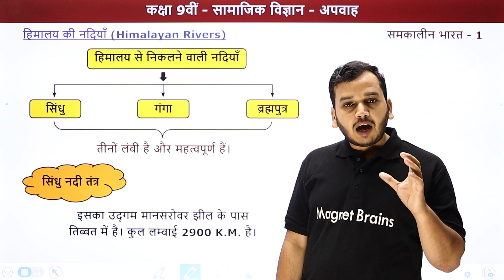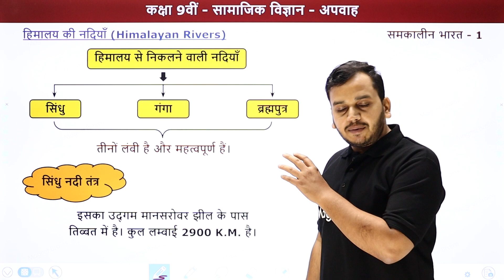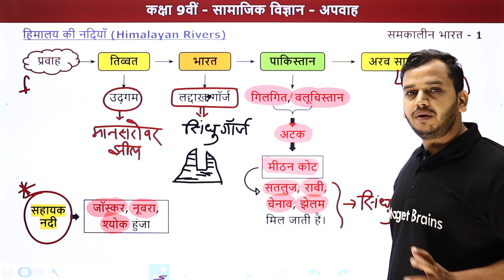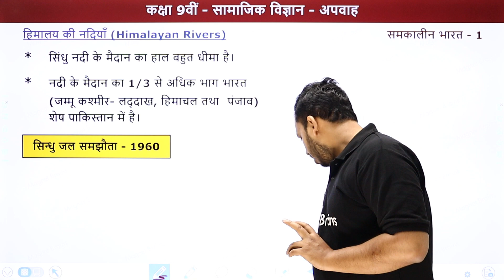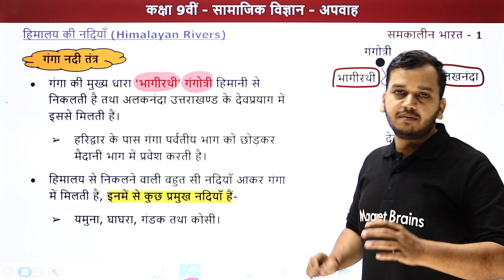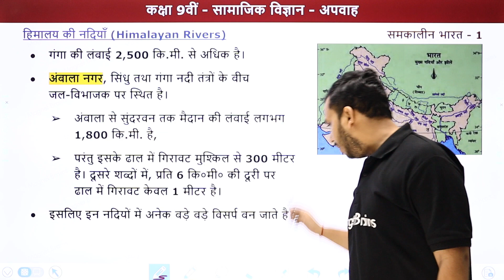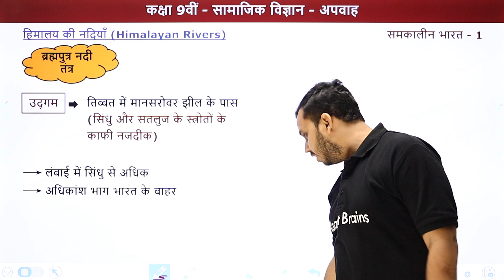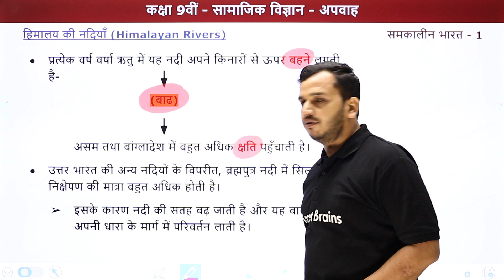Himalaya Ki Nadiya - Apwah | Class 9 Geography Chapter 3 | State Boards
✔️ Class: 9th
✔️ Subject: Geography/भूगोल (समकालीन भारत - 1)
✔️ Chapter: Drainage/अपवाह/Apwah (Chapter 3)
✔️ Topic Name: Himalayan Rivers/हिमालय की नदियाँ/Himalaya Ki Nadiya
✔️ Topics Covered In This Video (By Ankur Sir): इस वीडियो मे अंकुर सर Class 9th Geography (भूगोल) के अध्याय अपवाह का टॉपिक हिमालय की नदियाँ पढ़ायेंगे । इस अध्याय में शामिल विभिन्न महत्वपूर्ण टॉपिक की चर्चा करते हुए प्रमुख बिंदुओं के माध्यम से विद्यार्थियों के लिए चर्चा करेंगे। यह वीडियो दर्शकों को इस अध्याय का टॉपिक हिमालय की नदियाँ समझने में बेहतर मदद करेगा एवं दर्शकों को उनके भूगोल के विषय में बेहतर परिणाम प्राप्त करने में मदद करेगा।
00:00 परिचय - अपवाह/Introduction - Drainage
00:24 हिमालय की नदियाँ/Himalayan Rivers
10:16 गंगा नदी तंत्र/Ganga River System
19:30 ब्रह्मापुत्र नदी तंत्र/Brahmaputra River System
24:05 वेबसाइट अवलोकन/Website Overview

कक्षा 9 भूगोल अध्याय 3 नोट्स pdf
कक्षा 9 भूगोल अध्याय 3 question and answer
कक्षा 9 भूगोल अध्याय 3 mcq
अपवाह class 9 notes
ncert geography class 9 in hindi pdf
अपवाह पाठ के प्रश्न उत्तर
अपवाह तंत्र नोट्स pdf
ncert geography book class 9 chapter 3 in hindi pdf